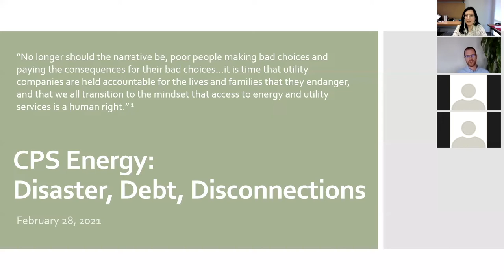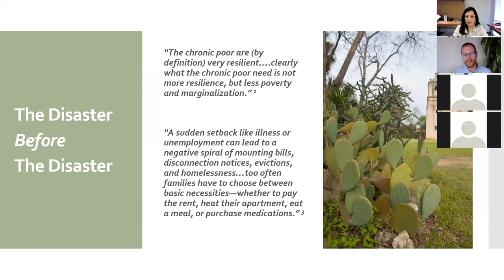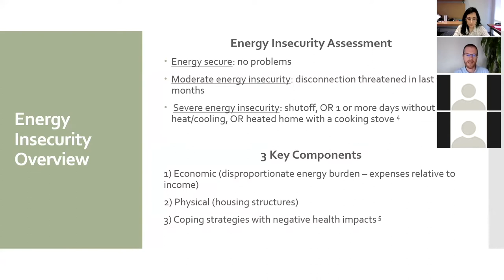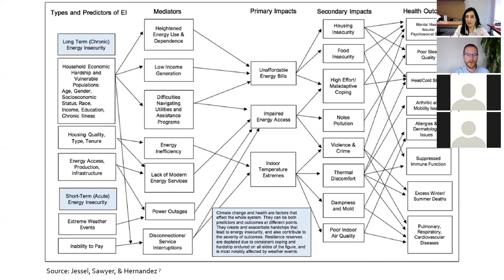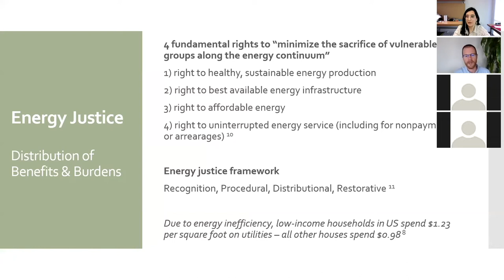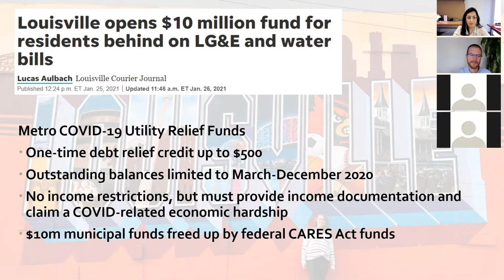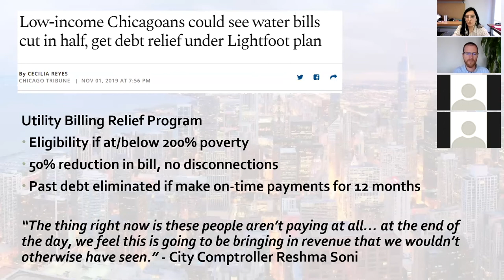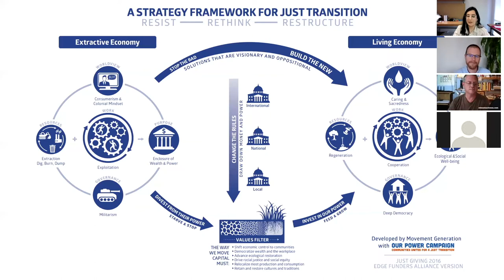1. {BAD AUDIO} CPS Energy: Desastre, deuda, desconexiones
La tormenta invernal Uri y la pandemia del COVID-19 han expuesto la profunda inequidad en el panorama energético de San Antonio. Pero podemos arreglarlo. ... Participe en una conversación con nosotros acerca de la justicia energética, la inseguridad energética, deudas de servicios públicos, y racismo ambiental. Aprenderemos de otras ciudades sobre las mejores prácticas y desarrollaremos un análisis compartido para apoyar recomendaciones de políticas específicas, de corto y largo plazo para abordar la deuda de energía doméstica en San Antonio.